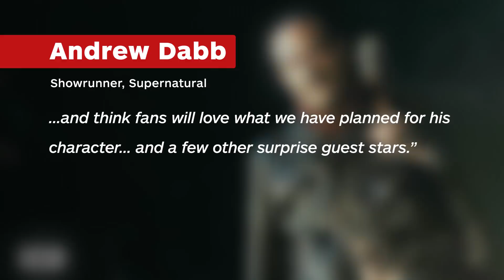Jeffrey Dean Morgan Returns to Supernatural - IGN News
The Walking Dead star Jeffrey Dean Morgan is officially returning to Supernatural for its milestone 300th episode after more than a decade away.